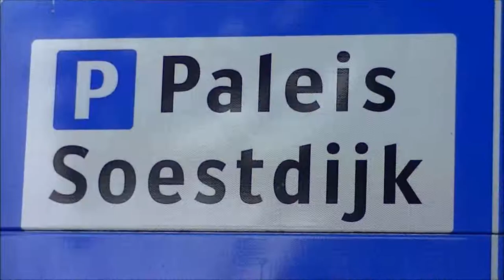DUTCH ROYAL PALACE SOESTDIJK, RECENT IMPRESSION JULY 2013